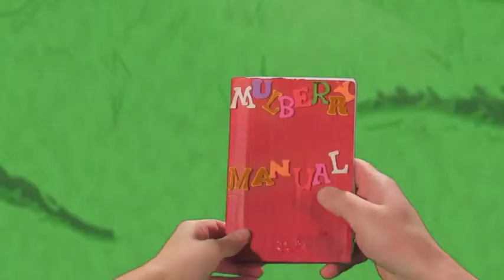Jamie Snodgrass: Class-C Mulberry Scout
Our intrepid yet unsuspecting scout learns that spending a night in the woods is not as easy as it looks in the movies.

Know No Stranger is a collective of artists and friends who work and play to uplift, engage, and entertain our fun-loving fellow denizens of Indianapolis, IN and abroad.